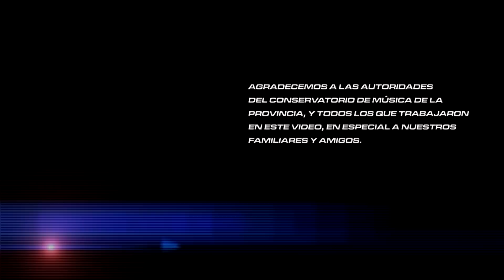Skaraway | ¿Cuánto crees en el amor? | Video Oficial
SKARAWAY, presenta su primer video clip del tema "¿Cuánto crees en el amor?, el video aborda el tema de la violencia de género.

Banda
Puchenko -- Voz -- (Abogado)
Daniel Agüero -- Trompeta (Periodista 1)
Moisés salcedo -- Telcados  (Periodista 2)
El Zurdo Olmos -- Guitarra (Periodista 3)
Bachi Torrez -- Bajo (Periodista 4)
David Von Furth -  Bateria (Periodista 5)
Chupe Carrillo -- Percusión (Periodista 6)
Miguel Lazarte -- Trompeta (Periodista 7)

Actores:
Martin Papa -- Florencia Costilla
Josefina Porta -- policía 1
Marcela Rodriguez  - policía 2
Liliana Baralo - amiga

Equipo Grupo Clap!

Dirección
Federico Piazza Blanco

Melina Andrea Dulci

Luciana Etcheverry

Cámara y post- producción
Esteban Dominguez

Rolando Corrales

Edición
Federico Piazza Blanco

Maquillaje
Gabriela Papa

Story board
Ariana Dulci

Producción ejecutiva
SKARAWAY -- Martin Papa